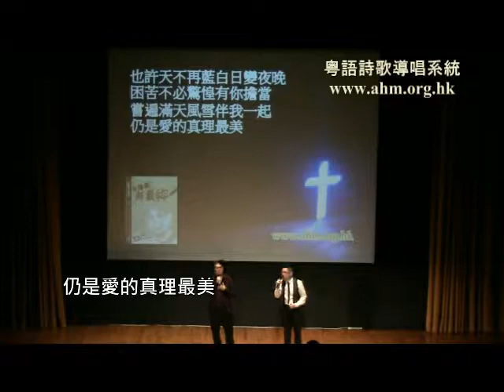越讚美越愛你(冬日版) 曲詞：薛騰鼒 ［CD 出處:越讚美越愛你］ mm.ahm.org.hk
獻頌揚-2015 越讚美越愛你　詩篇84篇-現代粵語詩歌默想聚會　粵語詩歌導唱系統領航

粵語詩歌導唱系統
CantoHymnsSinging

ahm music ministry
音樂創作與分享